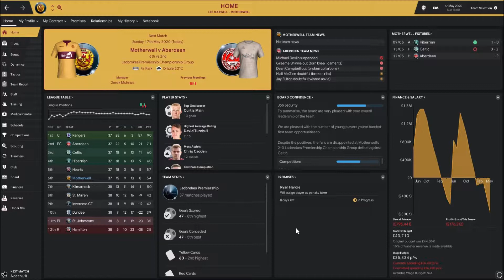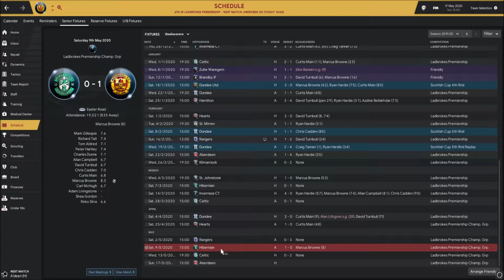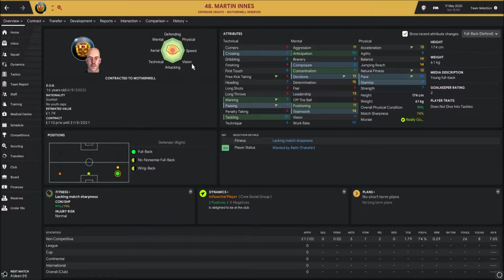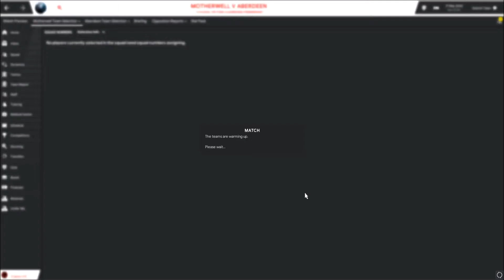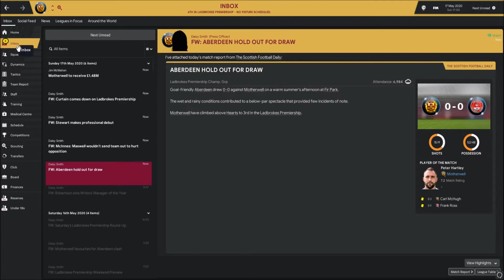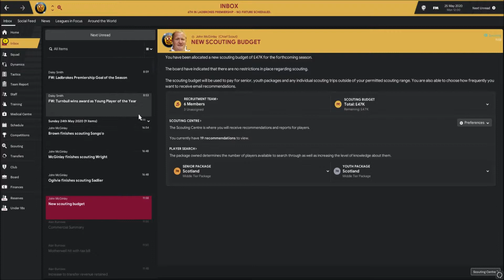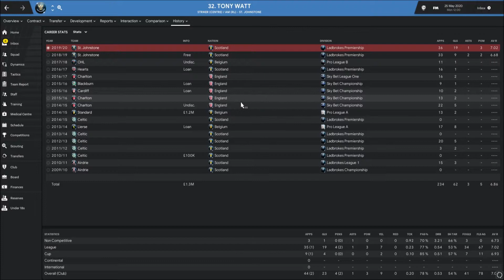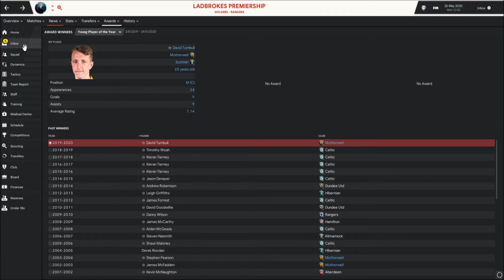Football Manager 2019 | Motherwell FC | The Young Team | Episode 19 - End of Season Round up!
Season two concludes today, we have our last game of the season, give more youths a chance. Also a Motherwell player picks up a reward. But whom?